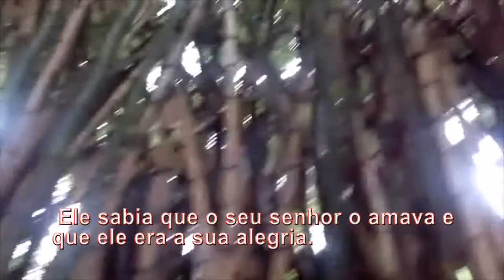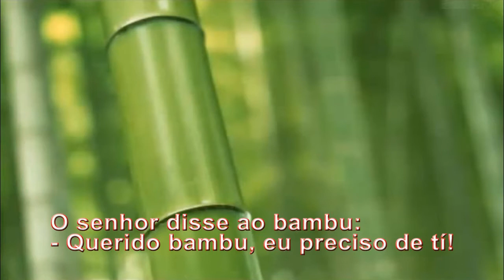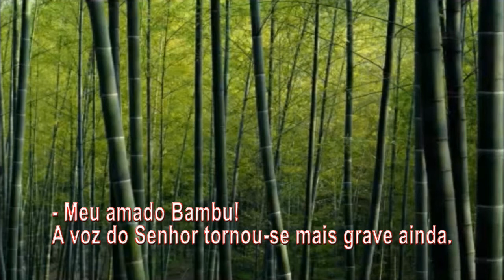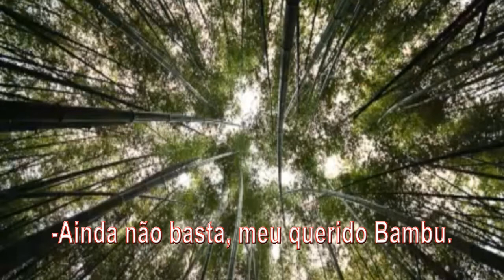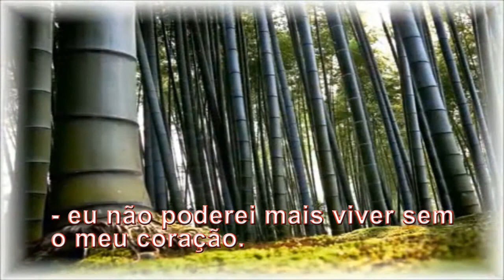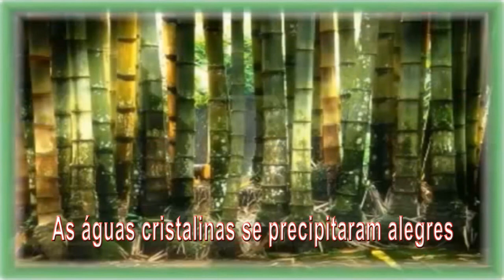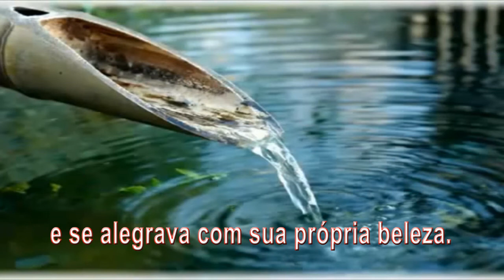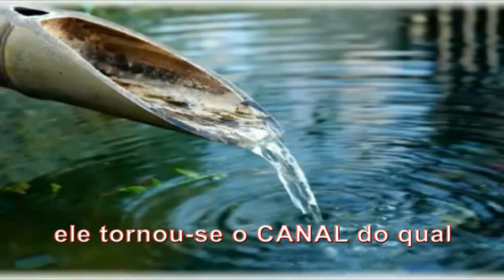O Bambu amado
A minha versão dessa história bastante educativa.